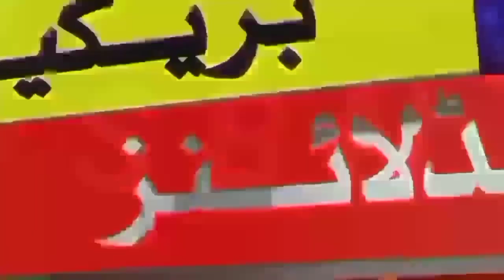Saudi Arabia Latest Flight News | Very BigNews For All New Visa And Iqama Holders | KSA Flight News